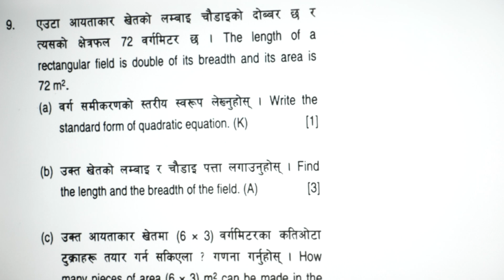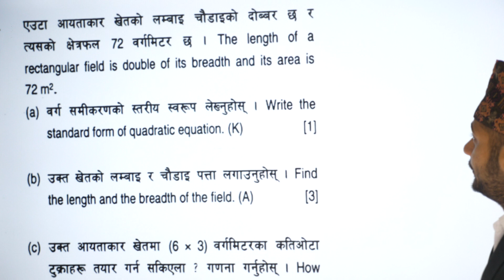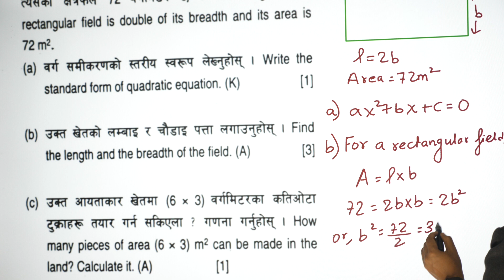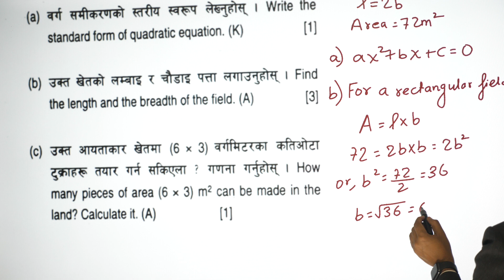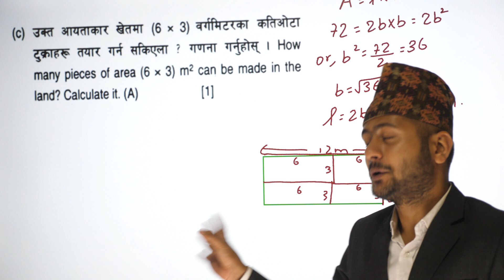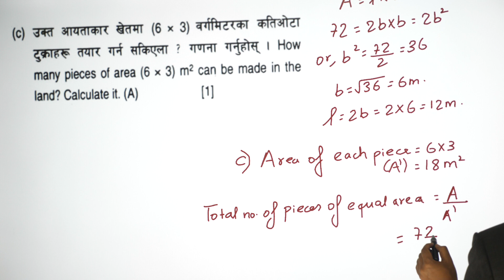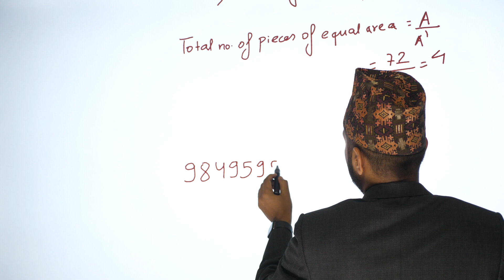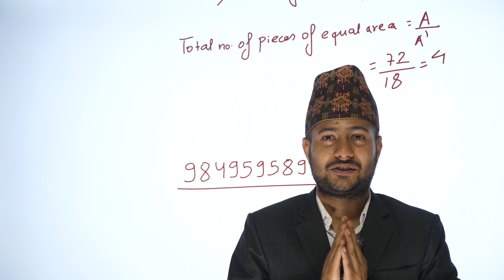Quadratic Equation | C.Math Model Set Question | Class 10 C.Math | New Syllabus